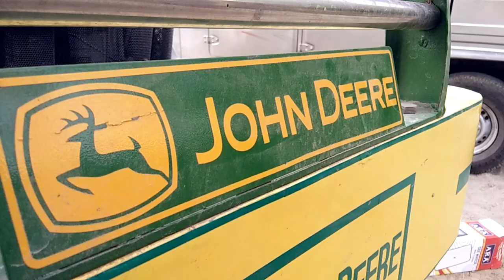JOHNDEERE || FIBRE HOOD|| GOBIND RAI TALWANDHI BHAI